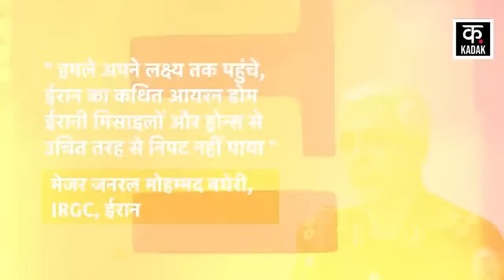Iran Israel War : इजराइल के दावों की खुली पोल, जंग में हुइ बर्बादी का सच आचा सामने | News18